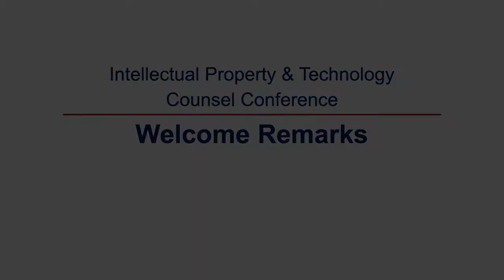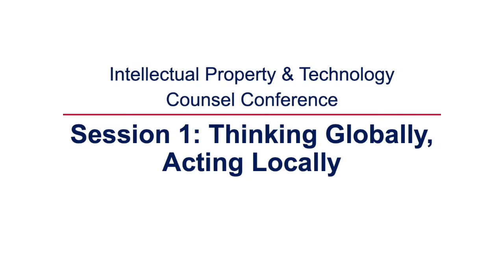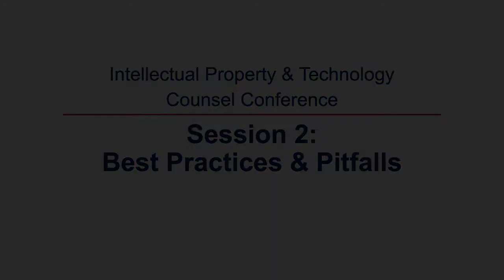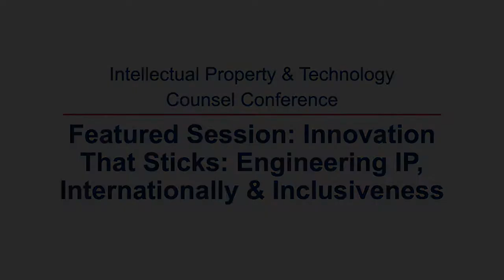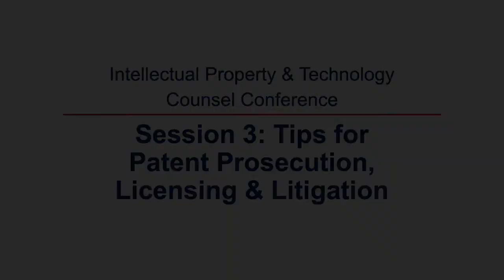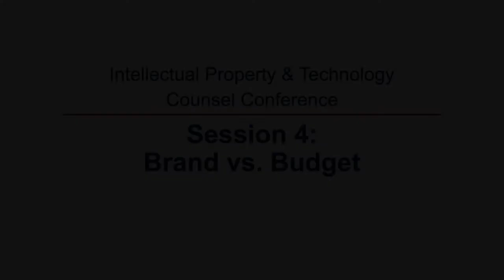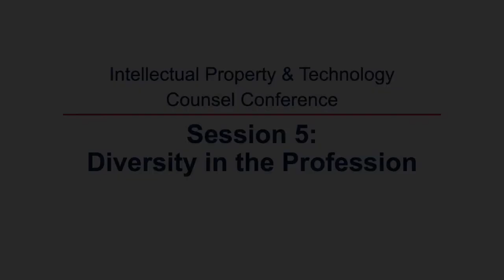Intellectual Property & Tech Corporate Counsel Conference | UIC Law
-- VIEW FULL DESCRIPTION FOR SESSION LINKS --

On September 17, 2021, the UIC Law Center for Intellectual Property, Information & Privacy Law invited IP and tech corporate and outside counsel experts to explore relevant issues, challenges, and opportunities they face in a post-pandemic world.

00:00 - WELCOME
- Professor Daryl Lim, Director, Center for IP, Information & Privacy Law, University of Illinois Chicago School of Law

04:15 - SESSION 1: THINKING GLOBALLY, ACTING LOCALLY
Featuring:
- Moderator/Panelist: Ainslee Schreiber, Vice President & Head of IP, WeWork
- Christopher Chan, EVP, Legal and Government Affairs, Lazada Group; General Counsel, Lazada SG
- Lee Eulgen, Partner, Neal, Gerber & Eisenberg LLP
- Sarah Lockner, Chief Trademark Counsel, Ecolab
- Peter Moody, Principal, Red Pie Consulting
- Kenneth L. Ng, Client Liaison Principal (USA), Davies Collison Cave

Topics:
05:12 – Day 1 as Initial In-House IP Counsel: First Steps
13:05 – Tips & Strategies for Building/Developing an IP Portfolio and IP Strategy
25:14 – Tools and Resources for Building a Global Team
39:21 – Engaging with Local Counsel
1:25:28 – Global Licensing Tips & Tricks

1:34:21 - SESSION 2: BEST PRACTICES & PITFALLS
Featuring:
- Moderator/Panelist: Adam G. Kelly, Partner, Loeb & Loeb LLP
- Ann Chen, Director & Assistant General Counsel, Litigation, Enforcement & Strategy, TransUnion
- Erin Fox, Group Technology Counsel, Illinois Tool Works
- Jim Johnson, Patent & Competitive Intelligence Analyst, The Chamberlain Group
- Erin Lothson, Senior Counsel, Uber Freight

Topics:
1:46:09 – Advising Your Company – Internal & External Communication Best Practices
2:12:36 – Building Trusted Relationships with Your Client (Internally/Externally)
2:23:34 – What In-House Counsels Use for Finding Outside Counsel
2:28:22 – Best Practices on Getting to Know Your (and Your Competitors’) IP
2:36:06 – Resources for Competitor IP Research & Monitoring

2:46:14 - FEATURED SESSION: INNOVATION THAT STICKS: ENGINEERING INTELLECTUAL PROPERTY, INTERNATIONALITY & INCLUSIVENESS
w/ Yen Florczak, Chief Intellectual Property Counsel, 3M Company
- Moderator: Esther Lim, Partner, Finnegan, Henderson, Farabow, Garrett & Dunner, LLP

Topics:
2:54:51 – Managing 3M’s Global IP Portfolio (incl. IP Team Structure)
2:58:56 – 3M’s IP Rights (Patent, Trademark, and Trade Secrets) Internal Division of Time, Budget, and Staffing
2:59:51 – Covid-19’s Impact on Innovation & Workforce at 3M
3:09:00 – Increasing Diversity in STEM and Innovation
3:11:40 – Challenges Faced as a Diverse Woman in STEM and IP

3:16:32 - SESSION 3: TIPS FOR PATENT PROSECUTION, LICENSING & LITIGATION
Featuring:
- Moderator/Panelist: Mark Campagna, Senior Director, Portfolio Strategy, Medtronic
- John Blake, Senior Counsel, Sony PlayStation
- Sylvia Chen, Patent Counsel; Head of Patent Operations, Google
- Mony Ghose, Chief IP Counsel, Danaher Corporation
- Lauren Rabinovic, Principal, GLS Capital
- Mike Schwartz, Senior Vice President, IP Litigation, Xperi

Topics:
3:19:57 – Prosecution Tips for In-House Counsel
3:22:18 – Portfolio Purpose & Strategy Considerations
3:28:45 – 3 Best Practices for Managing (Complex Patent) Litigation
3:38:38 – Litigation Finance: What Is It? What Are Its Benefits/Uses?
4:32:51 – What to Expect During/How to Prepare for the Litigation Funding Evaluation Process

4:44:07 - SESSION 4: BRAND VS. BUDGET
Featuring:
- Moderator/Panelist: Jomarie Fredericks, Deputy General Counsel, Rotary International
- Meghann Garrett, Assistant General Counsel, Goodwill Industries International
- Monique Joe, Senior Vice President; Head of Brands and Content Intellectual Property, NBC Universal Media, LLC
- Michael Moore; Associate General Counsel & Senior Director, Trademarks & Copyrights, Mattel, Inc.
- Sanjiv Sarwate, Senior Legal Director, Dell Inc.
- Chris Turk, Partner, FisherBroyles LLP

Topics:
5:36:00 – Returns On Investments (ROIs) – Why Measure; What to Measure; How to Promote
5:46:48 – Educating Your Clients on the Importance of IP Rights and Associated Costs
5:55:40 – Flipside of Protection: What Is the Cost of Losing a Mark?
6:00:24 – Working with the C-Suite: Importance of Education and Communication
6:06:41 – IP Team’s Relationship with Advertising and Marketing Teams

6:11:16 - SESSION 5: DIVERSITY IN THE PROFESSION
Featuring:
- Moderator/Panelist: Lisa Dunner, Managing Partner, Dunner Law PLLC
- Brianna Hinojosa-Smith, Director of Legal, Digital & Technology, Yum! Brands
- Keisha Hylton-Rodic, Founding Partner, Hylton-Rodic PLLC
- Joy Monahan, Associate Director, Legal Diversity & Outside Counsel Programs, AbbVie
- Aracely Muñoz, Director, Lawyers Network (Washington, D.C.)

Topics:
6:11:45 – Experiences as Diverse Lawyers – Challenges & Looking Forward
6:39:17 – Barriers to Honestly Discussing Diversity & Inclusion (incl. Retention)
6:47:24 – What Can Young Diverse Attorneys Do?
6:53:33 – Projects & Initiatives for Increasing Diversity